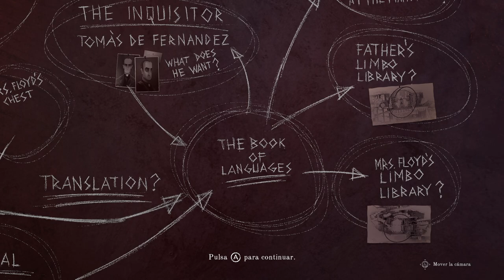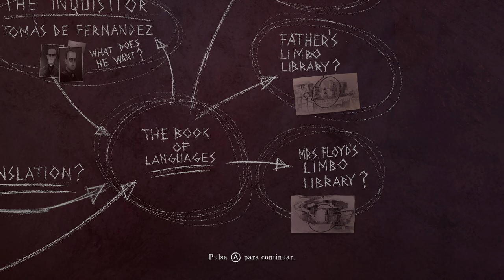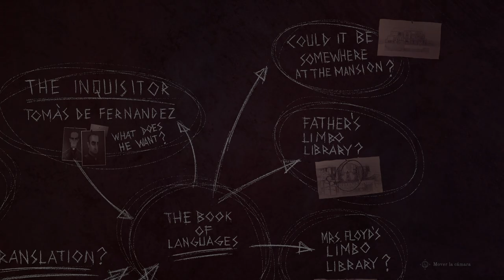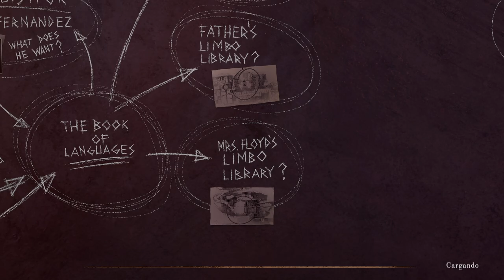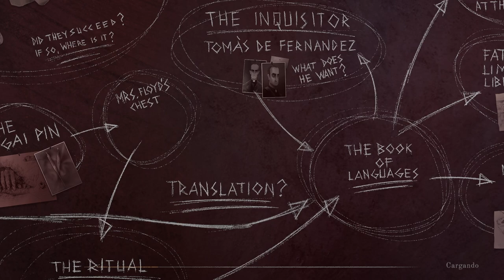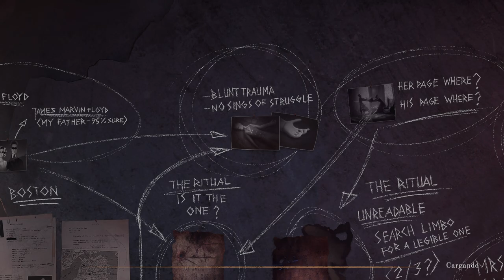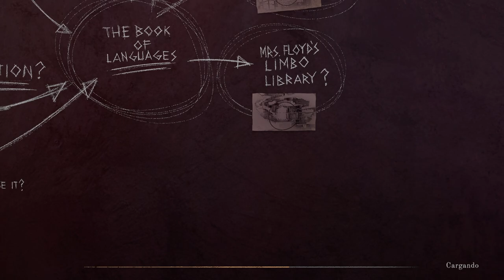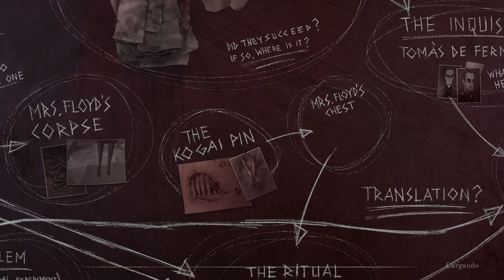The Last Case of Benedict Fox - cap.6 - Sombras sin luz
Romper la negrura.